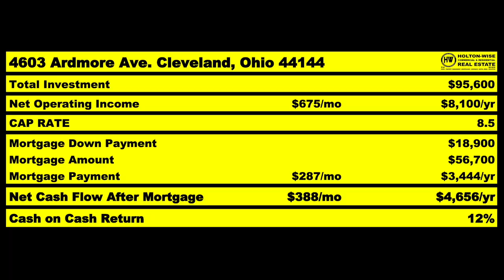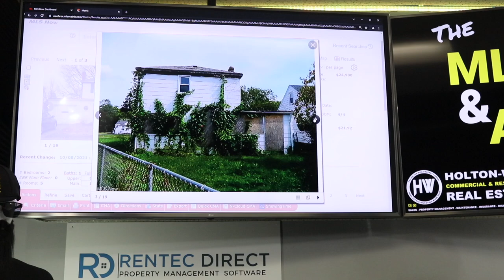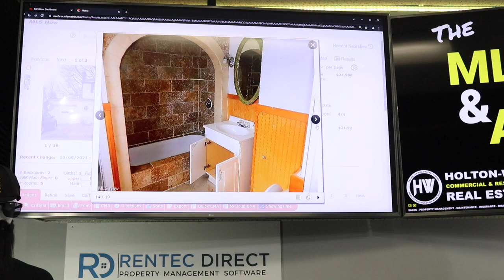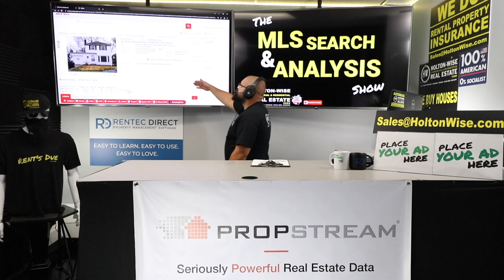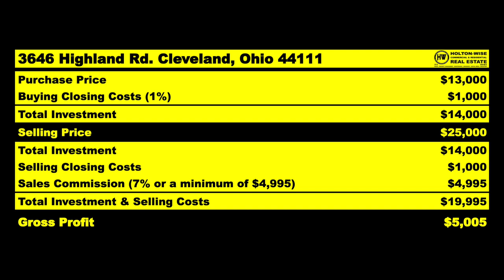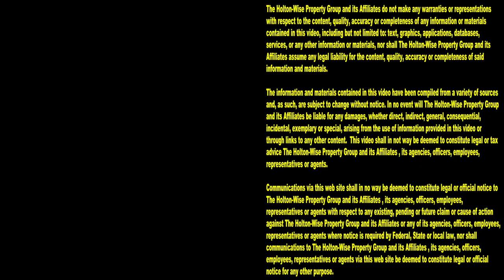How to Buy a House for $5k & Flip it. NO REHAB NEEDED | MLS Search & Analysis 1,119 - 3646 Highland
If you are just getting started in real estate investing you may not have a lot of money to buy rental properties. Flipping houses is a great way for real estate investors to build up capital for long term buy & hold investing. The problem is, it's very difficult to flip houses with no money. Is flipping houses for beginners with no money even possible? Yes. New investors can flip houses with no money if they do it right. The smartest way to flip houses with no money and no credit is to flip houses to house flippers. As a new real estate investor without any money it's going to be too difficult for you to become a fix and flip investor. However that doesn't mean you can't get started flipping houses without doing any of the rehab. This is called wholesaling. Wholesaling real estate can be a great way for beginners without any money to start investing in real estate. The thing is, a lot of what you might have heard about wholesaling real estate for beginners might be incorrect. In the 1,119th episode of The MLS Search & Analysis Show James Wise is working with an out of state investor to help him begin wholesaling property with almost no money. As this is this out of state investor's first deal James Wise shows him how to analyze a wholesale deal. In addition to showing him how to analyze a wholesale deal in real estate James Wise shows him what real estate markets will allow him to learn how to wholesale real estate with no money, well almost no money. What's $5,000 between friends? In summary, this episode is all about flipping houses with no money the right way. If you're a new wholesaler or flipper who is interested learning wholesaling real estate step by step this show is for you.

📺 HELPFUL RESOURCES
Holton-Wise FAQ